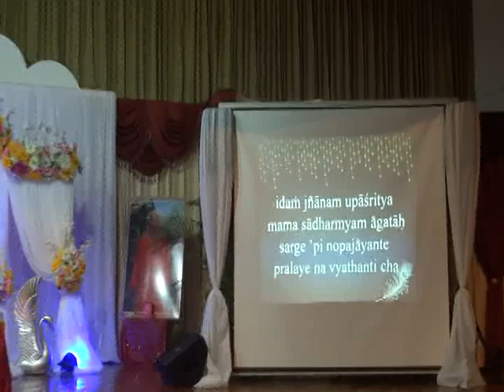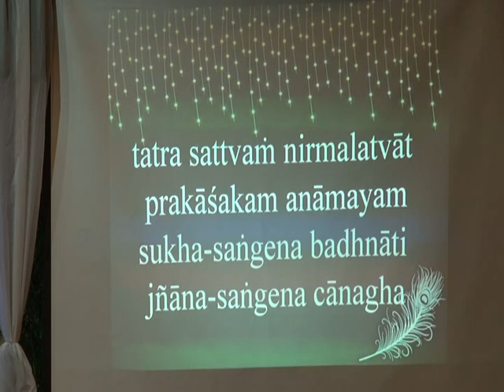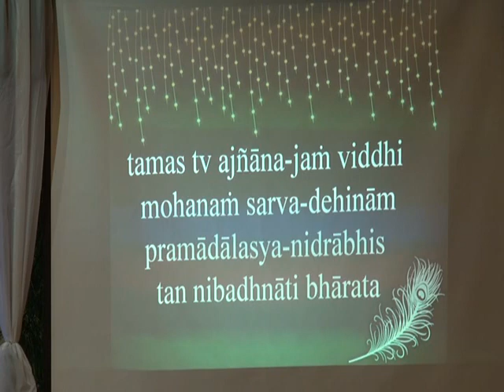Gurudev Jayanti Yajna 2019 - Night 1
Bhagavad Gita, Chapter 14 Verse 1-2
Chinmaya Mission Trinidad & Tobago